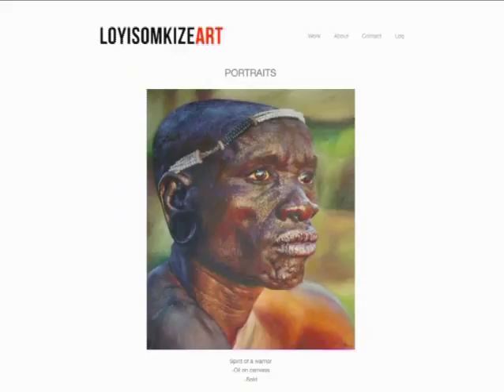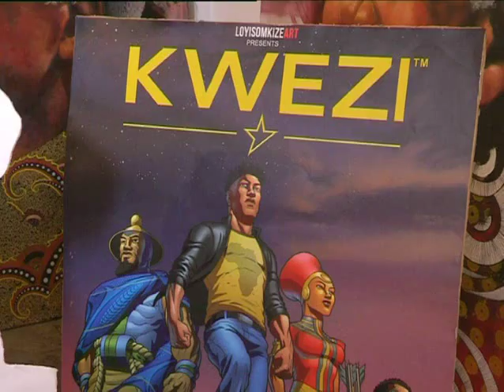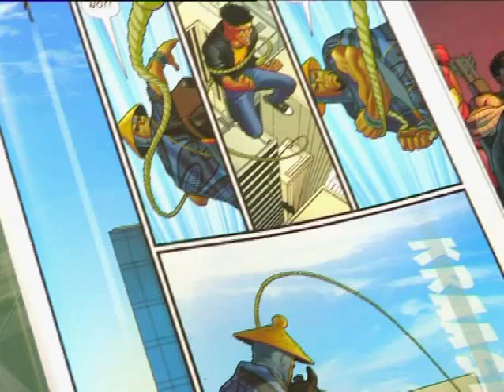Superhero artist Loyiso Mkize | FULL INSERT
Born in Butterworth, Eastern Cape, twenty eight year old Loyiso recently founded his own Visual arts communication company which publishes his comic book. His other profound talent is painting portraits and these works, sold as far as the U.S. and U.K. allow him to investigate the more complex aspects of human nature which fascinate him.

This week we find out how Loyiso set out, against all odds, to bring a uniquely South African superhero to life, in the incredible new comic book character Kwezi.

His African superhero is similarly real, as Kwezi is about finding one’s identity and purpose, and tells of a self-involved teenager with superpowers who must learn that with his abilities comes a responsibility to his community.

Having also recently done a portrait of Arch Bishop Tutu for cancer awareness, and has become an icon of authentic African art.